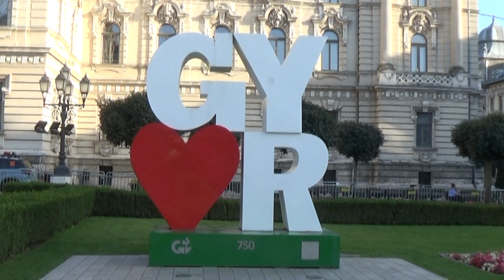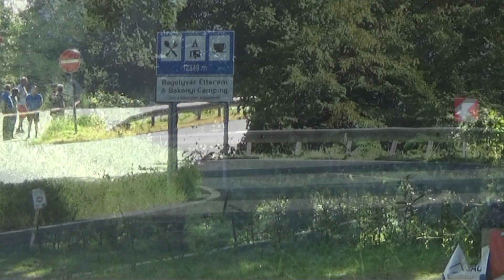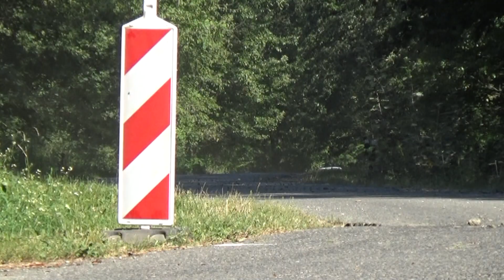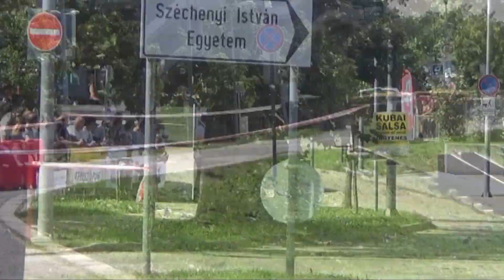WHB Győr Rally 2023 Nagy Gábor Miklós - Bertalan János